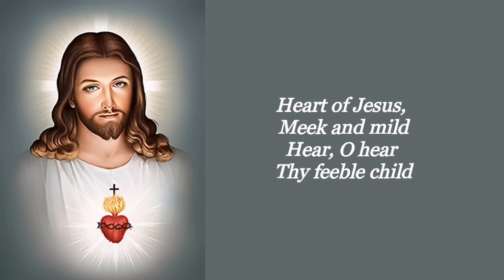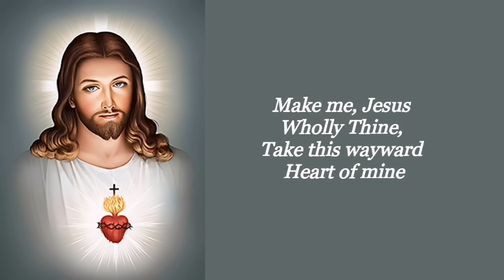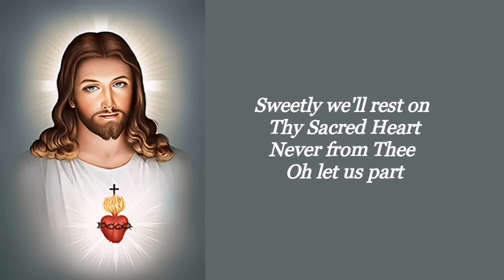HEART OF JESUS MEEK AND MILD | HIMIG HESWITA | Worship / Gospel Song | Audio Song Lyrics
Heart of Jesus, meek and mild
Hear O hear Thy feeble child,
When the tempest's most severe, Heart of Jesus, hear!

Sweetly we'll rest on Thy Sacred Heart,
Never from Thee oh let us part,
Hear then Thy loving children's pray'r,
O heart of Jesus, Heart of Jesus, hear!

Make me Jesus wholly Thine, take this wayward heart of mine
Guide me through this world so drear
Heart of Jesus, hear!

When I draw my parting breathe
When my eyes shall close in death
Then sweet Jesus, be Thou near

Himig Heswita

Video Created By: Princess Erica and Mommy Lorna